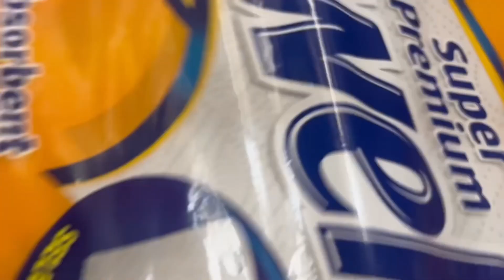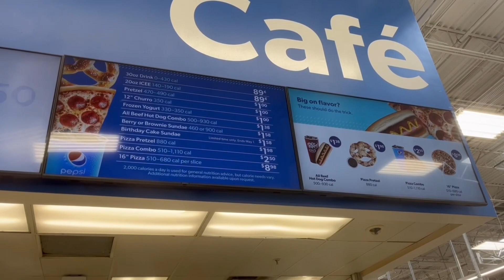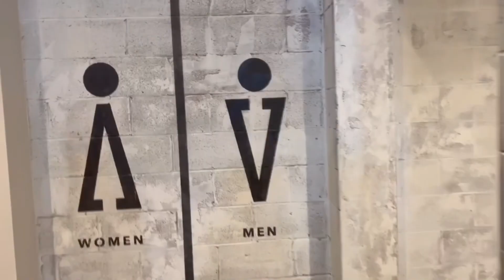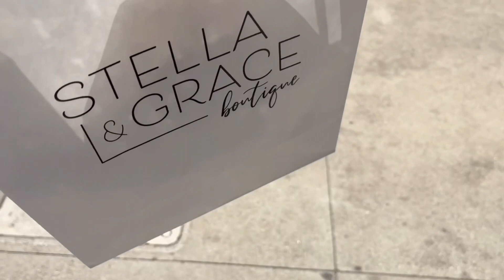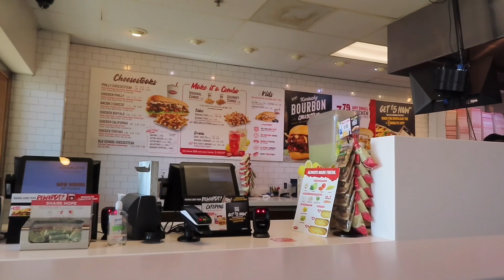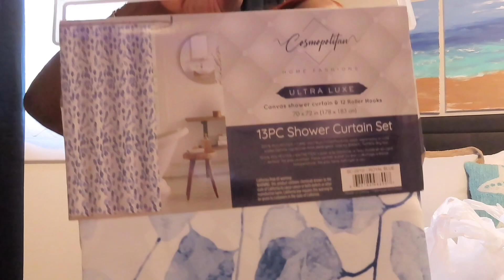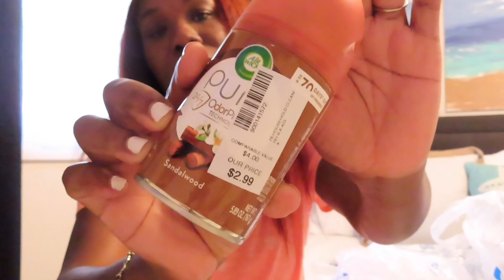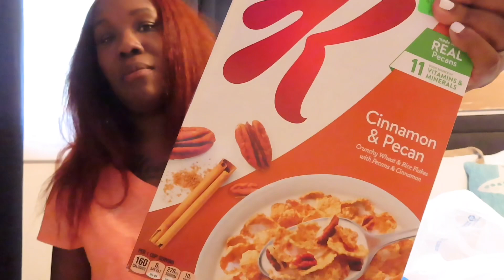WEEKLY VLOG | MAKING CHANGES SPRING BATHROOM | HIGH BANK | SHOPPING AND MORE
Trying new restaurant , Shopping and adding a few touches to my bathroom for spring!!